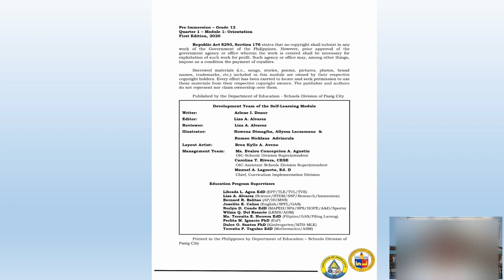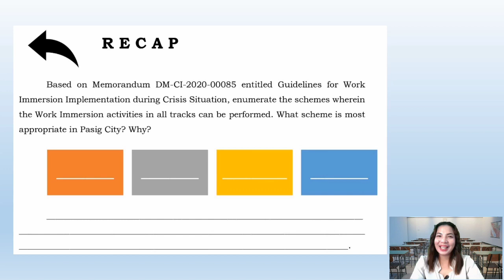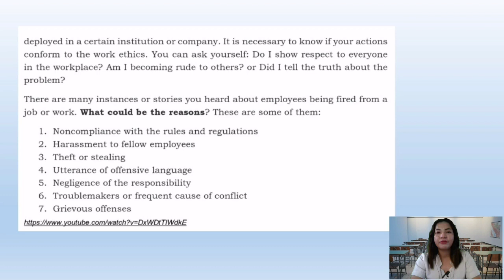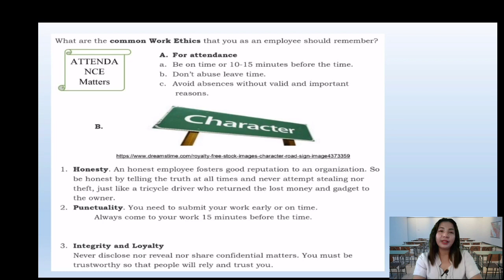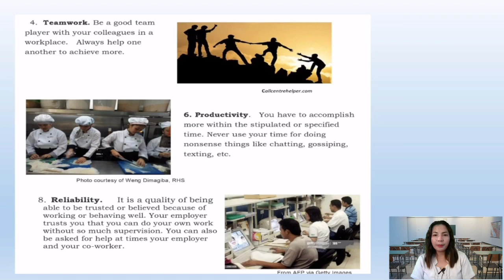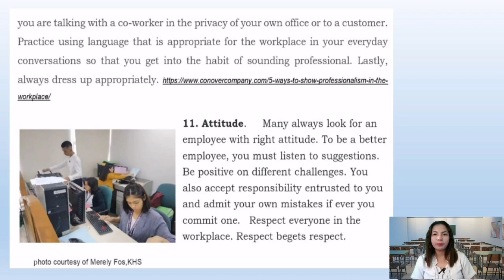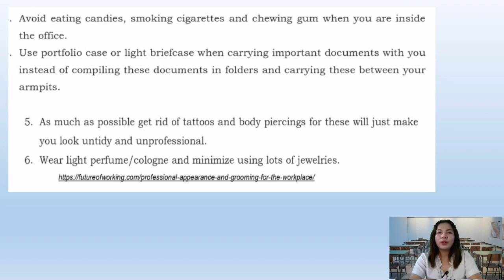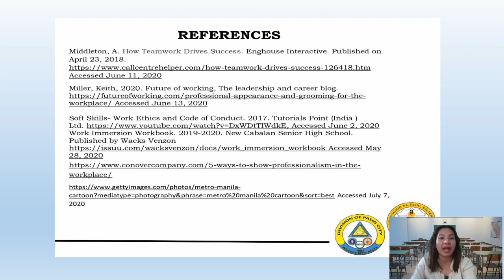Work immersion Module 2: Work Ethics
Work immersion

Contents of the learning materials - from the DepEd Work immersion Manual,

background photo - from Clipchamp